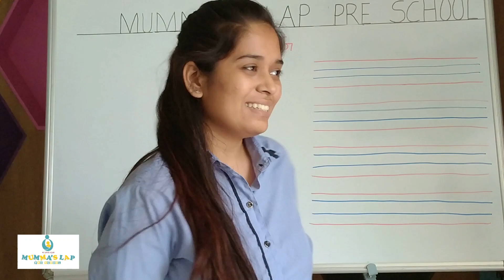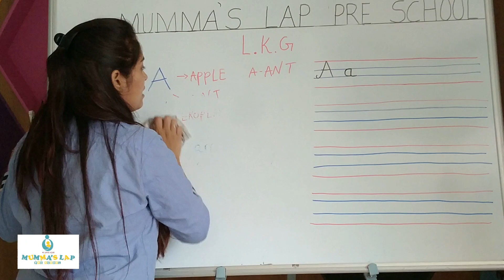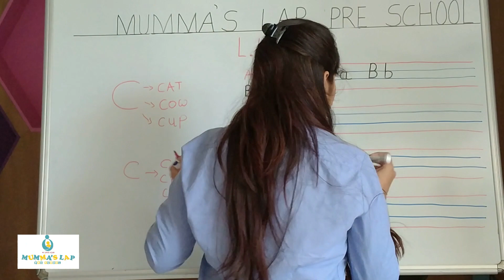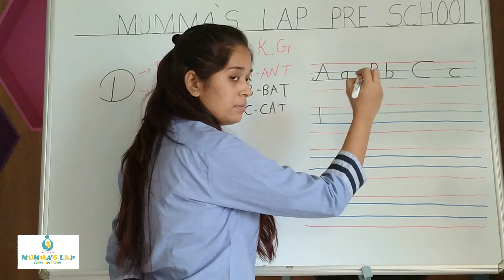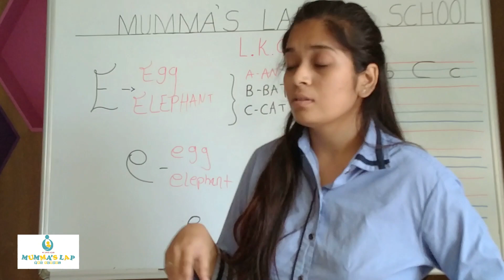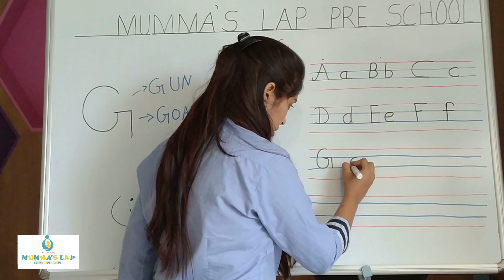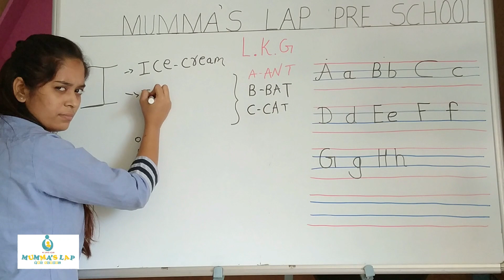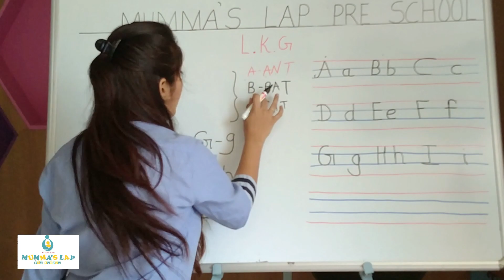ENGLISH MEDIUM JR.KG.-A /a – I / i alphabets